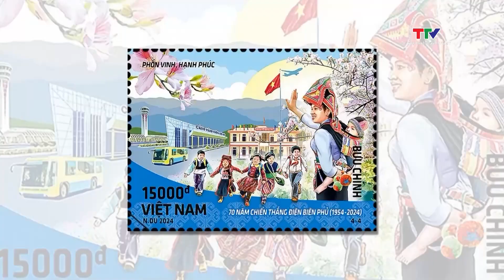Phát hành đặc biệt bộ tem Kỷ niệm 70 năm Chiến thắng Điện Biên Phủ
Bộ Thông tin và Truyền thông, Ban Tuyên giáo Trung ương phối hợp với Ủy ban nhân dân tỉnh Điện Biên và Tổng công ty Bưu điện Việt Nam tổ chức phát hành đặc biệt bộ tem "Kỷ niệm 70 năm chiến thắng Điện Biên Phủ (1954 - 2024)" tại tỉnh Điện Biên.